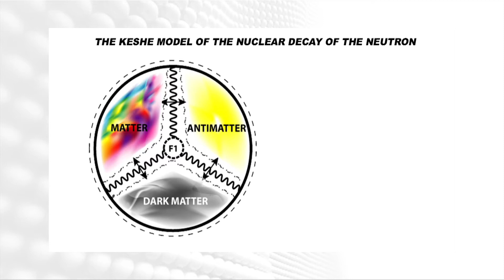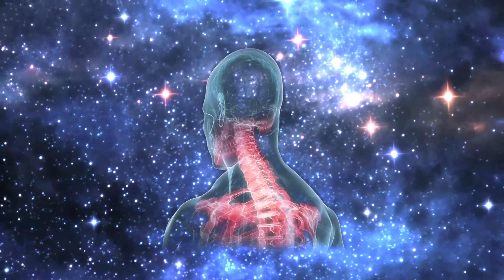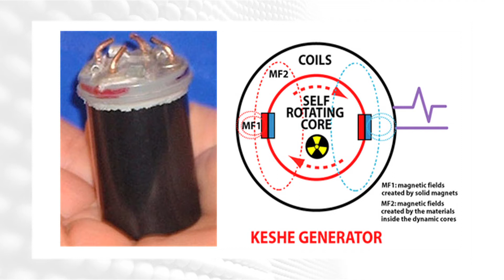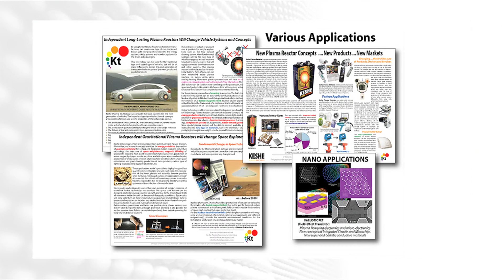Video Keshe Foundation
SPACE TECHNOLOGY

The space technology that is now being developed will allow humanity to be members of the space community. Humans have been focused on the physical aspect of life and now are starting to understand and embrace plasmatic science that explains the plasma energy system of the universe, our Sun, our Earth, our bodies, and each and every atom, plus each and every proton, neutron and electron.  So you see – there isn’t ANY THING that doesn’t have a plasma field AND there isn’t ANY THING that isn’t in a plasma field.

SPACESHIP

The spaceship must be created out of Magravs plasma. Since it is naturally conscious, Magravs plasma can be concentrated and configured by thought, according to the requirements of space travel.

TRAVEL

Portable Magravs plasma portals could also be carried by crew doing geo-exploratory work as an efficient means of moving from one place to another on a planet.

MAGRAV - The New Plasma Technology

Why Magravs?

Simple, because it exists everywhere and everywhen as everyone and everything. With such a cosmic abundance of magnetical-gravitational (Magravs) plasma energy, it is an ideal source from which to derive other necessities.

In simple terms, it is pure energy. It is up to the user to translate and/or transmute this energy to use in desired ways.

Is it renewable?

Remember that energy cannot be created or destroyed, it can only be converted from one form to another. That is all we are doing. With Magravs plasma technology, there is no worry of energy running out or leaving the lights on and using up too much energy.

How can a single source provide all needs?

One word – Consciousness. Magravs plasma is conscious in nature, and provides what is needed at the point of need. It never gives more than is required. This is why Magravs plasma technology is so versatile. From powering a small LED to creating a large spaceship, it can be used for all applications imaginable, and then some.

Is it dangerous?

If it was, none of us would be here. Magravs plasma energy is cosmically powerful and abundant, yet it goes into the loving creation of all – from the smallest atom to the largest galactic super-cluster. Therefore, it is incumbent upon the user of Magravs plasma to know what they are doing, and exercise due diligence in what they create.

Our Mission

The Spaceship Institute's mission is to enable humans to create conditions to survive peacefully in deep Space, anywhere in the Universe.

The Spaceship Institute provides education and practical training, of the manipulation of magnetic-gravitational fields (Magravs), and use of plasma-based technologies. These fields and plasma are used in Space for travel by positive positioning, creation of new materials (including food and water), generating energy, and health benefits.

It is recognized that international cooperation and peace is a pre-requisite for mankind to journey into deep Space. Mr Keshe has been active to bring together religious leaders, politicians, and people of all colours and nationalities to agree to Peace. The Keshe Foundation Peace Treaty must be signed by those who wish to have teaching or association with the Spaceship Institute.